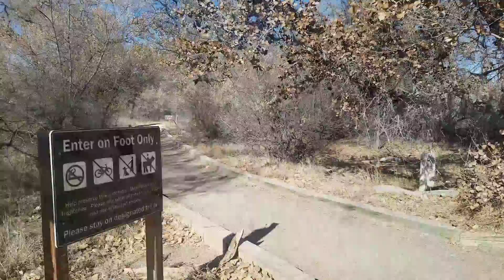Montage of Nature Hikes - Winter 2017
Daily Video Adventure